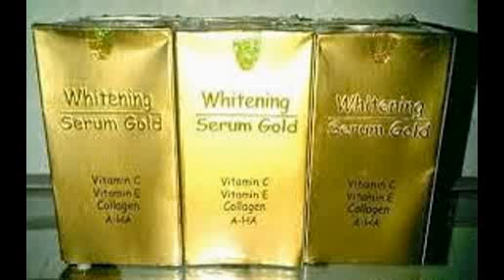085643122247 whitening serum gold aman gak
HARGA : RP. 35.000 /PCS
HARGA GROSIR ; RP. 20.000 / MIN 6 PCS

DI ATAS ITU HUBUNGI ADMIN

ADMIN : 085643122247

        7E92AEE5

WHITENING SERUM GOLD CV AGRINDO POM NA 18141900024

Emas (Serum Gold) dipercaya dapat menjadikan kulit wajah tampah bercahaya, putih, halus dan dapat memancarkan sinar cerah pada wajah sehingga wajah tampak bercahaya dan segar. Dengan kandungan vit C dan E di dalamnya yang semakin membuat serum gold ini menjadi sempurna sebagai perawatan kecantikan kulit wajah setiap hari.

Fungsi Whitening Serum Gold :

Memperbaiki jaringan kulit yang rusak atau kerutan pada sekitar wajah serta membuka pancaran aura wajah Anda menjadi tampak cerah bersinar seketika.
Memutihkan wajah dalam waktu relative singkat.
Apabila digunakan rutin, maka membantu menghilangkan masalah flek, kerutan, kantung mata yang gendut atau yang menghitam.
Secara alami kulit Anda menjadi lebih putih bercahaya.
Serum Gold Jaya MandiriWHITENING SERUM GOLD CV JAYA MANDIRI POM 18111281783

Cara Pakai Serum Gold :

Teteskan 2-3 tetes serum pada tangan atau langsung ke wajah. Kemudian usapkan pada kulit wajah yang sudah dibersihkan hingga batas leher secara merata. Gunakan serum ini sebelum menggunakan krim malam/ krim pagi secara teratur setiap hari.

“JANGAN RAGU UNTUK MEMBELI SERUM GOLD KAMI
KARENA SERUM GOLD YANG KAMI JUAL 100% ASLI & ORIGINAL”